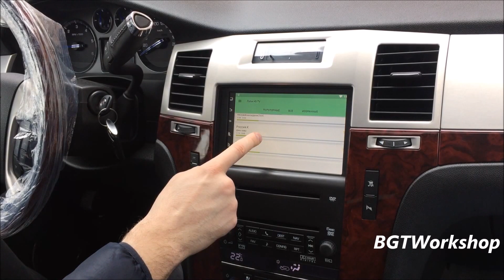Cadillac Escalade - Internet online TV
Установка мультимедийной системы на штатный монитор Cadillac Escalade.